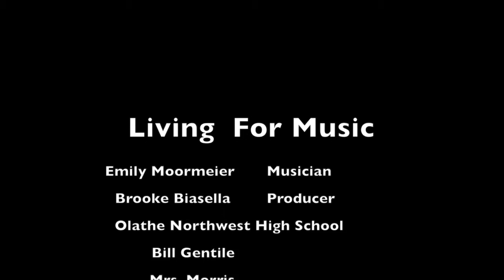Living in Music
Emily Moormeier has a passion for playing the accordion.